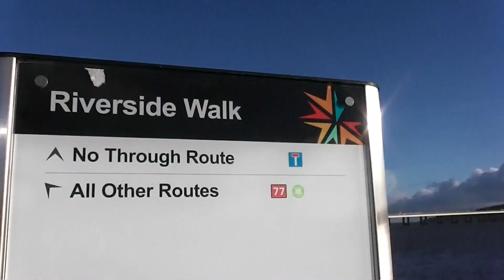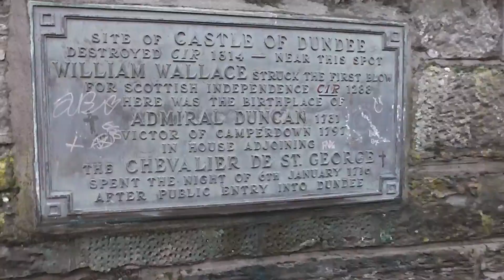Dundee (8)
A stroll down the river walk. The city center, where William Wallace first started the fight against the English. Art and culture at the McManus.